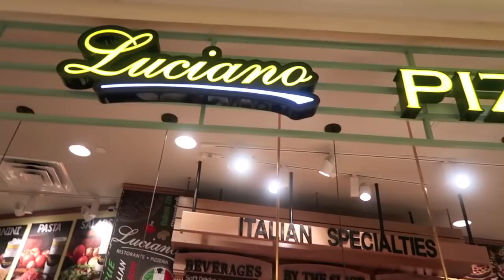DeSade Turn Up With Me | Week Vlog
Hey y'all, come turn up with me in Houston, the fair, and the Southern Heritage Classic after party.

Fun Fact: This video was edited by allofdestiny

INSTAGRAM: @__boon (that's two underscores)

De Sade.